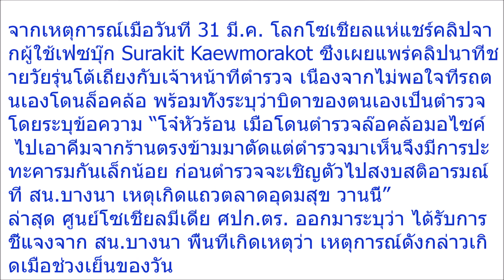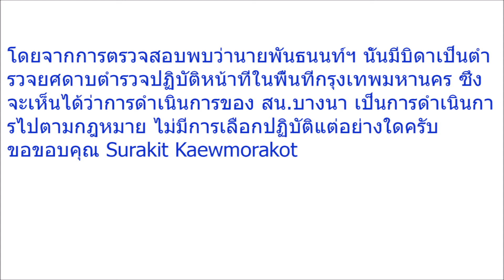ลูกนายดาบหัวร้อนหายซ่า! โดนแจ้งข้อหาปรับเละ หลังคลิป ด่าตำรวจ อ้างชื่อพ่อ ว่อนเน็ต งานนี้จะหงายการ์ด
ลูกนายดาบหัวร้อนหายซ่า! โดนแจ้งข้อหาปรับเละ หลังคลิป ด่าตำรวจ อ้างชื่อพ่อ ว่อนเน็ต งานนี้จะหงายการ์ดอะไร!